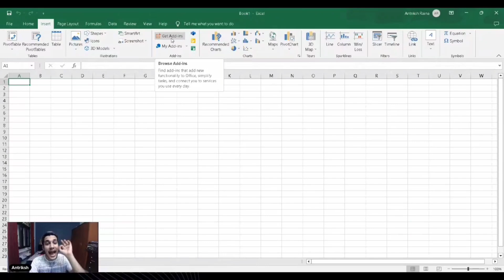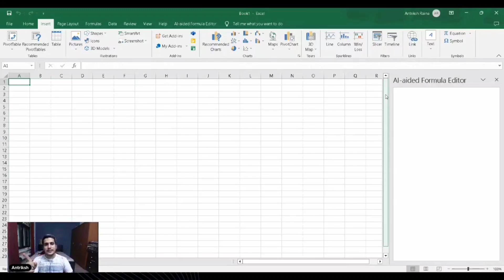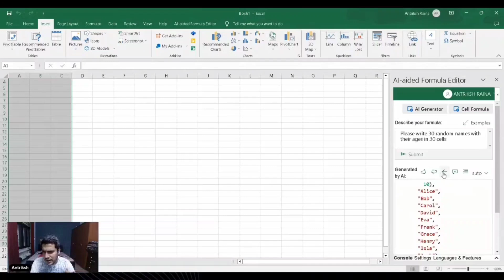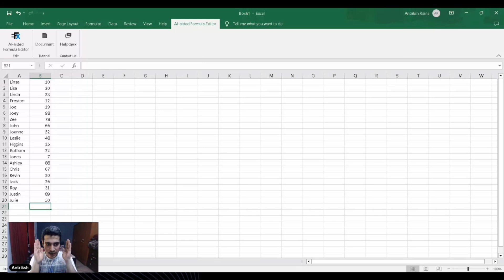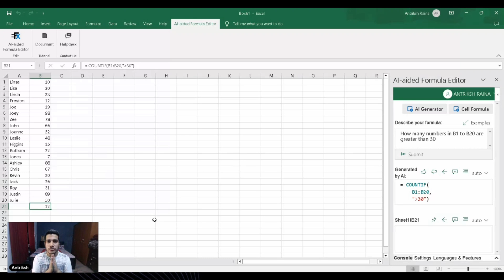This MS Excel Hack Will Save You Hours 🚀⏱️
Hey guys, welcome back to Be10X's Youtube channel

We all use Microsoft Excel. In this video, we'll be showing one hack which can save you hundred of hours while you use it!

If you want to learn how to use AI tools and grow 10X in your career and personal life, join our 2 hour workshop on "How To Use AI Tools" -

We assure you that the workshop will increase your productivity and save a lot your time daily! See you there :)